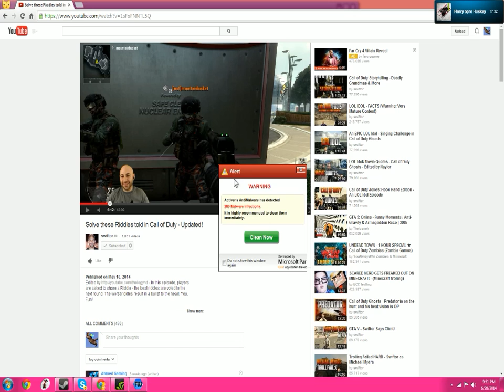Fifa World with PartyGazelle #1 BestGame2014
Checkout PartyGazelle Below!